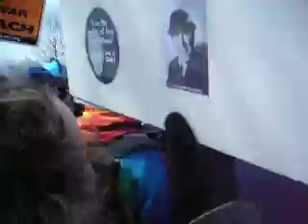March on the Pentagon